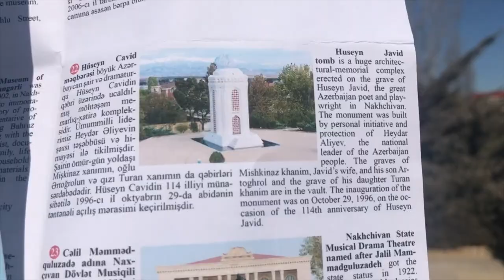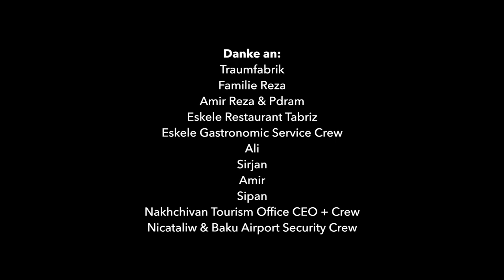Spenden-Reise Teil 4: NAKHCHIVAN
Luca und Jan machen sich auf den Weg in den Iran, um dort dem persischen Jongleur Amir Reza fünf von der Traumfabrik bereitgestellte Juggglow-LED-Bälle zu überreichen. Mit diesen möchte Amir Persia's got Talent gewinnen. Um seinen Traum Wirklichkeit werden zu lassen, begeben sich Luca und Jan also auf die Reise.

Nachdem die Protagonisten ihre Mission erfüllt haben, merken sie, dass sich am Himmel des Schicksals dunkle Regenwolken zusammenbrauen. Durch die einsetzende Corona-Epidemie haben fast alle Staaten die Grenze zur Islamischen Republik Iran geschlossen und nur ein Nadelöhr zu einer exotischen Exklave Aserbaidschans ist noch zum Passieren geöffnet. Nach einer etwas längeren Einreiseprozedur dank zwei ungestempelten und ohne Visa versehenen Reisepässen schaffen es Luca und Jan tatsächlich, in die sagenumwobene Hauptstadt der Exklave vorzudringen.

Die unbekannte, orientalisch-exotisch anmutende Stadt scheint auch für Kulturphililogen und Linguisten eine Wissenschaft für sich zu sein, die erst noch erforscht werden muss: Laut der deutschen Wikipedia gibt es ein sprachliches Feuerwerk an validen Namensgebungen für die mysteriöse Stadt:
Nachitschewan
Nachtschiwan
Naxçıvan
Naxiǰe͡wan
Nakhchivan

Wenn man bedenkt, dass die deutsche Sprache bereits fünf (!!) verschiedene offiziell gebräuchliche Namen listet, kann man sich vorstellen, dass die Zeilenlimitierung bei YouTube schlichtweg auch nur im Ansatz nicht ausreicht, um alle englischen Transkriptionen zu berücksichtigen.

In diesem Sinne: Gute Reise!

HEYY EVERYONE!
My name is Luca Pferdmenges, I'm a world record holding juggler and performer from Germany. In 2019, I quit high school to pursue my dream of becoming a full time performer and creator. Some people may recognise me from the Tv Show "Superkids", in which I reached the final episode back in 2016. Or from Tik Tok, where I have more than 1 million subscribers with my girlfriend Sophia Robinson. On my journeys, I have traveled to over 60 countries and performed in places like Costa Rica, China and even Iran. Anyway, I hope you enjoy watching my YouTube videos!
Auf unserer Reise machten wir viele Entdeckungen und sammelten neue interessante Eindrücke. Diese intensiven und unbekannten Bilder rational zu erfassen dauert eine ganze Weile. Im ersten Moment überwiegen häufig nicht durchdachte Ausrufe und oberflächliche Emotionen. Mit der Zeit lernt man, andere Lebensmodelle und Umgebungen wertzuschätzen.